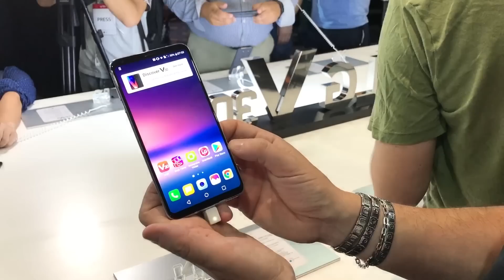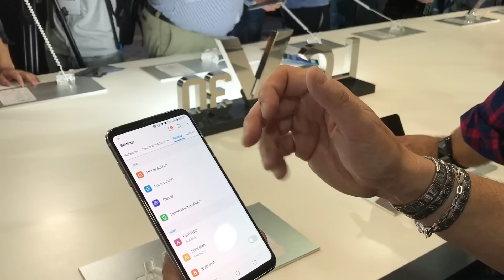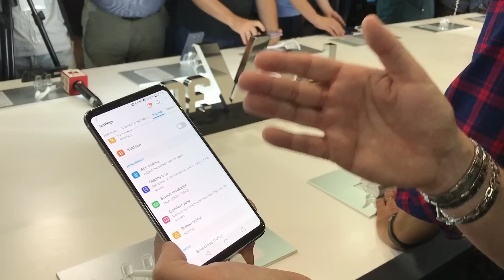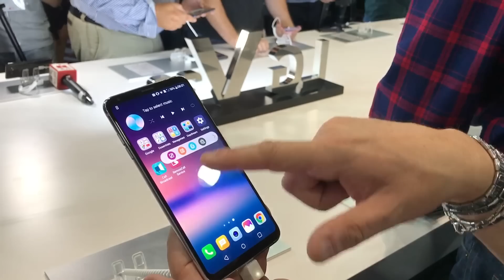LG V 30 Preview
LG V 30 preview Batista70phone